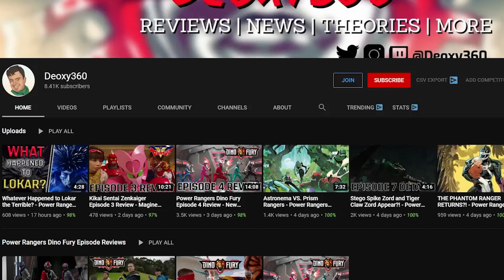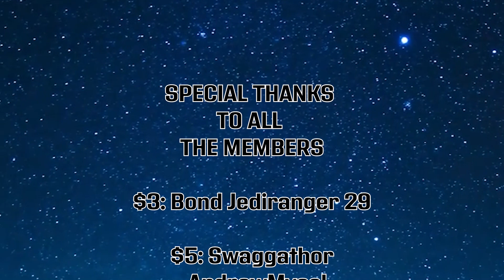Power Rangers VS. Sentry Force Four - Power Rangers Discussion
Today I am sharing my predictions and theories for the possible upcoming battle between the Mighty Morphin Power Rangers and The Sentry Force Four. Will this be a match up we'll see in The Power Rangers comics by BOOM Studios?